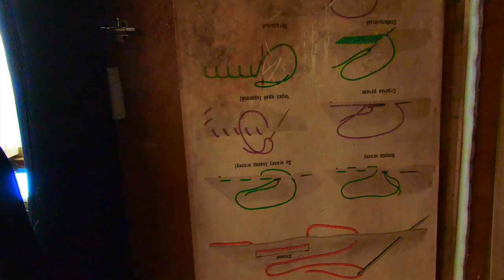#127 UKRAINE RUAL FARM EXPLORATION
In this video I go to my friend’s dads farm and so some exploration. It was a lot of fun to go here and I would love to go back here and spend more time. It was so cool to see a rural farm in the middle of Ukraine.

Pocket Juice portable charger:

The North Face Down Jacket:

Memory foam neck pillow:

Vivobarefoot Men's Tracker boots:

Columbia Silver Ridge Pants: